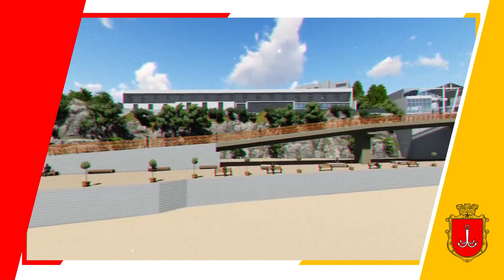Эстакада в районе пляжа на 10 станции Б.Фонтана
Эстакада в районе пляжа на 10 станции Б.Фонтана стала еще одним масштабным инфраструктурным проектом. После завершения всех работ, я думаю, уже весной следующего года одесситы будут иметь непрерывную Трассу здоровья длиной более 15 км.